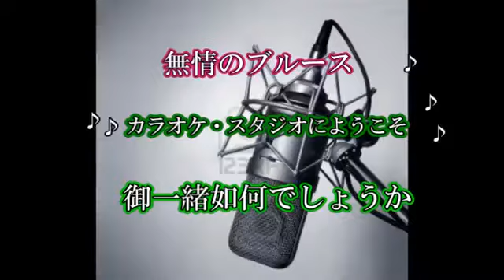「矢車草」 五代夏子 coverブルース無情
作詞／仁井谷俊也／作曲／徳久広司／歌手／五代夏子／曲名／「矢車草」唄って見ました宜しければお聴き下さませ